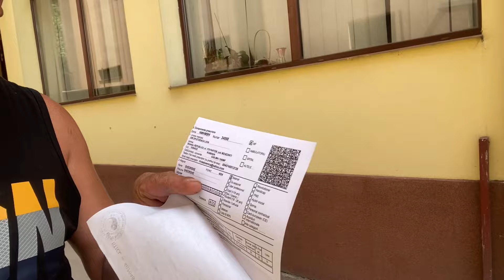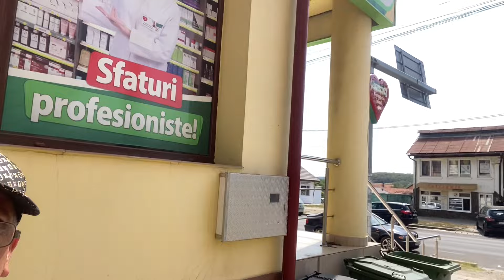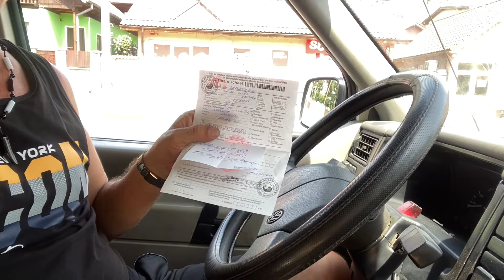Sica are iarăși probleme de sănătate ! E mai complicat !